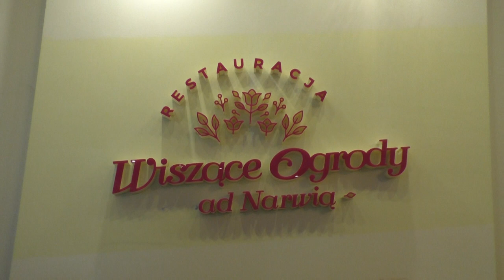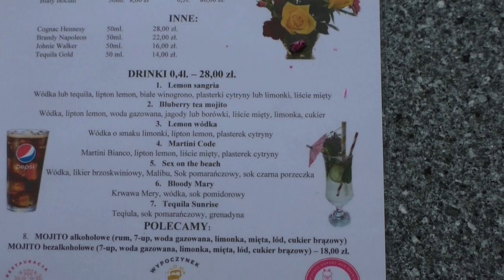Supraśl - Gdynia part 3. Białystok - Nowogród. Restauracja Wiszące Ogrody nad Narwią.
Powrót do Gdyni trasą Białystok - Nowogród, z przerwą na obiad w pięknie położonej restauracji Wiszące Ogrody nad Narwią w Nowogrodzie.

Return to Gdynia via the Białystok - Nowogród route, with a break for lunch in the beautifully located Wiszace Ogrody nad Narwią restaurant in Nowogród.